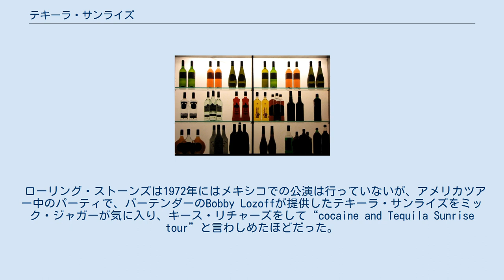テキーラ・サンライズ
テキーラ・サンライズ(Tequila Sunrise)とは、テキーラベースのカクテルである。
 オレンジを朝焼けの空、グラスの底に沈んだグレナデン・シロップを太陽に見立ててこの名前がついたとされる。
元々はメキシコのマイナーなカクテルだったが、ローリング・ストーンズのボーカリスト、ミック・ジャガーが1972年のメキシコ公演で絶賛、メキシコ滞在中にかなりの量を飲んだ事によって知られるようになった。
その後、1989年メル・ギブソン主演映画のタイトルになったり、イーグルスの2枚目のアルバム『ならず者』に「テキーラ・サンライズ」という曲が収録されるなどし、さらに知名度を広げていった。
 ローリング・ストーンズは1972年にはメキシコでの公演は行っていないが、アメリカツアー中のパーティで、バーテンダーのBobby Lozoffが提供したテキーラ・サンライズをミック・ジャガーが気に入り、キース・リチャーズをして“cocaine and Tequila Sunrise tour”と言わしめたほどだった。
 テキーラ、オレンジ・ジュースをゴブレットに注ぎ、軽くステアする。
 ゴブレットの縁から静かにグレナデン・シロップを注ぎ、底に沈める。